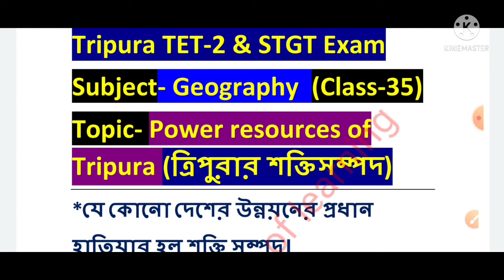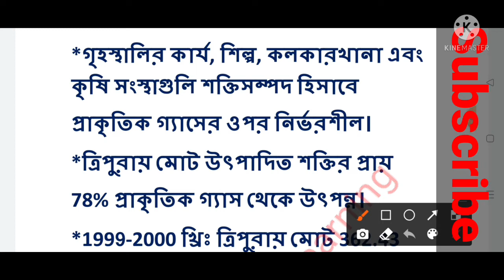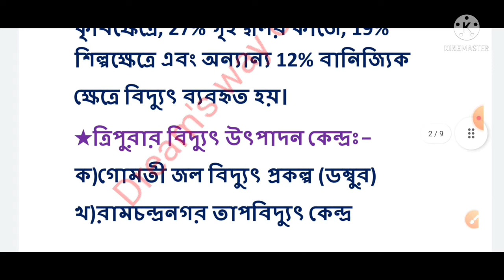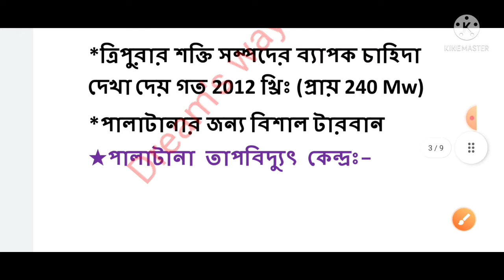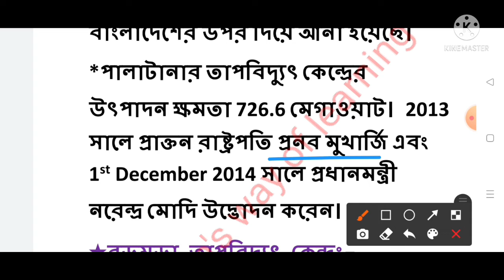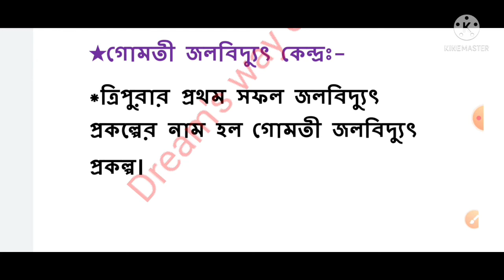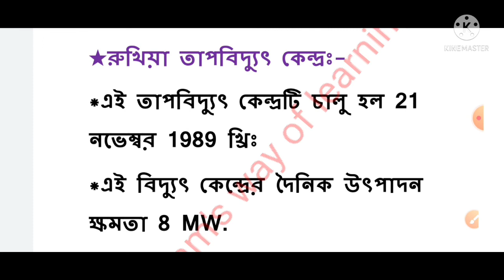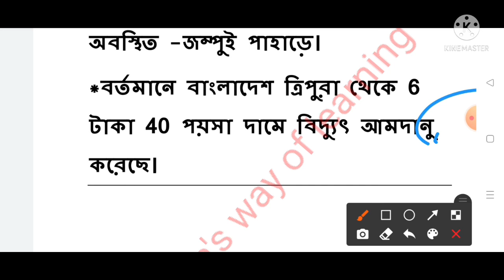TET-1,TET-2 & STGT|Power Resources of Tripura|ত্রিপুরার শক্তিসম্পদ|Class-35|Part-2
Today You'll learn about most important topic for Tripura TET- 1, TET-2 & Stgt exam. This topic will be very important for Tripura TET-1 & 2, Assam TET and any competitive examination. In this channel you can see Tripura TET -1 & 2  topic wise videos.. In this video I could discussed about power resources of Tripura (ত্রিপুরার শক্তিসম্পদ)

Sudeb Shil
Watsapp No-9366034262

*বিকাশের ধারণা -

2.geography question for TET &STGT